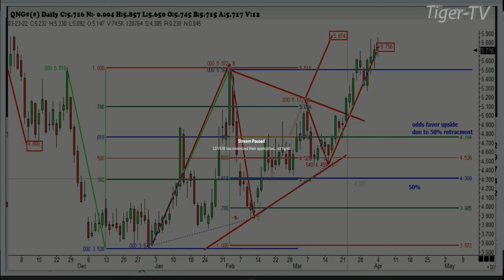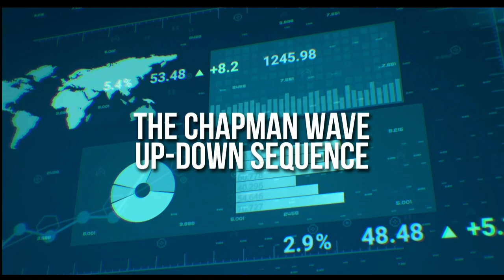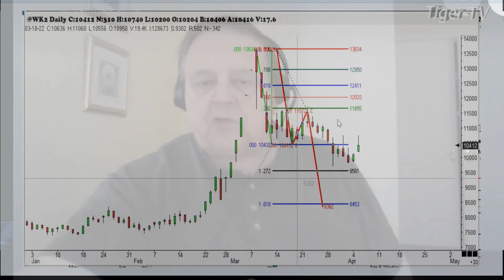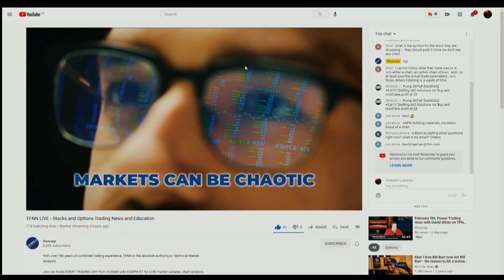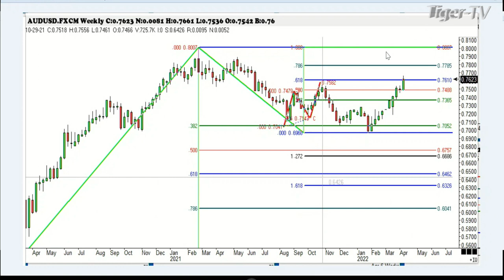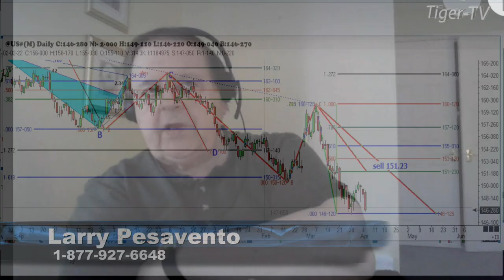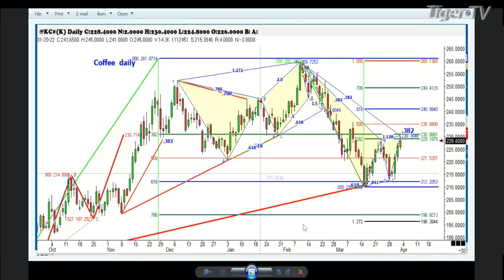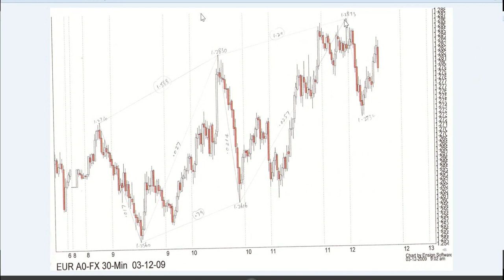April 5th, Trade What You See with Larry Pesavento on TFNN - 2022